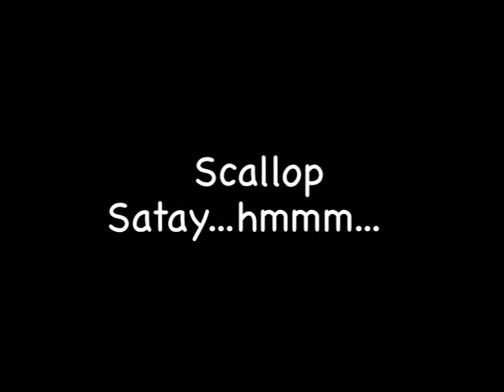Lontong Balap : Traditional Food from Surabaya, East Java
Lontong balap is one of traditional foods from East Java, precisely from Surabaya. Lontong balap is consist of lontong or sticky rice cake, bean sprout, tofu and lentho. Lentho is more or less like fried cake, which is made by cassava and cowpea, it is tasty and make particular crunchy-ness in Lontong balap. It become more yummy by garlic dressing sauce and hot shrimp paste.
Moreover, when eating Lontong balap, do no forget to complete it with Sate Kerang or scallop satai and coconut ice.

We can find some Lontong Balap in all over Surabaya, whether in stall or barrow. Fortunately, the most popular Lontong Balap in Surabaya is located in Kranggan street, there are some stalls over the street that offering Lontong balap as their main menu, but the most special one is belong to Lontong Balap Garuda by Pak Gendut. It becomes famous for the different taste within the ingredients, and that makes Lontong Balap Pak Gendut known by people outside Surabaya.